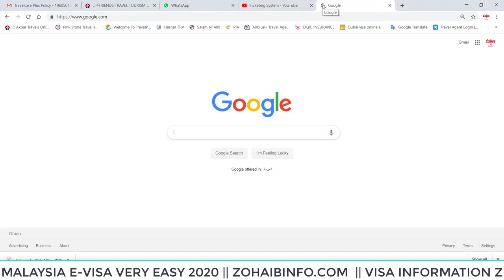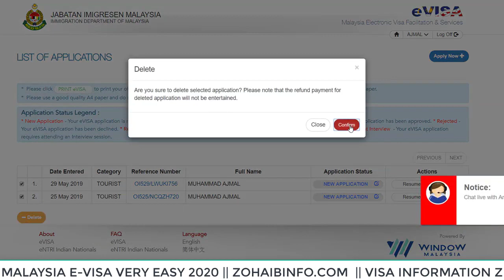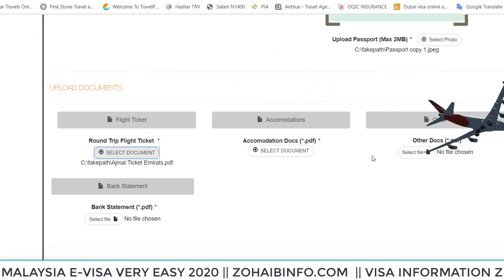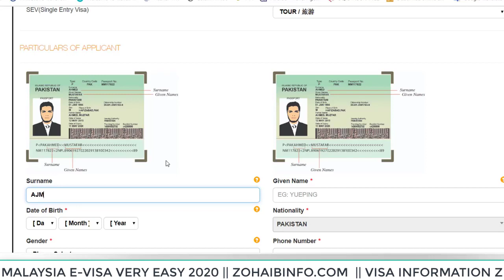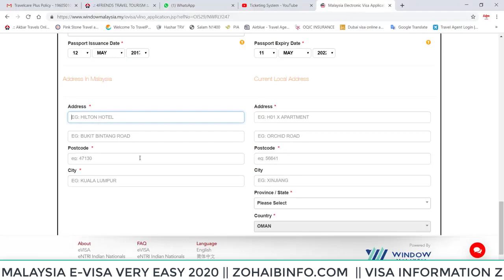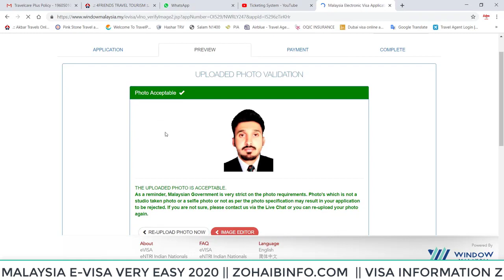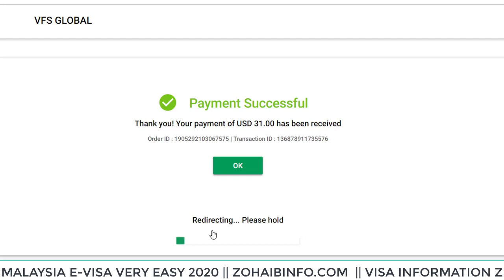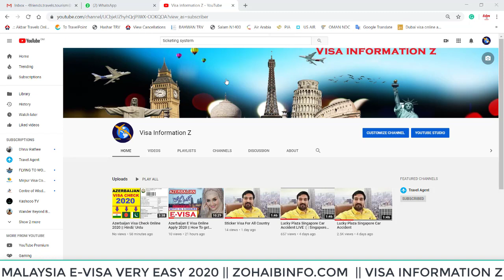Malaysia Online Visa 2020 Hindi | 100% Malaysia Visa Online In This Vodeo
How to get Malaysia Visa. urdu/hindi

visa for malaysia for indian citizens,
malaysia visa application form,
how to apply for malaysia e visa for indians,
Malaysia Visa Online for Tourism,
Malaysia eVisa & eNTRI Online Application,
Get Malaysia E- Visa Online,
how to check malaysia visa is original or fake
malaysia work visa check online
malaysia immigration check status
malaysian immigration visa status check
entri malaysia visa status
malaysia visa for indian
malaysian immigration policy
malaysia visa requirements for pakistani citizens
malaysia visa requirement for pakistan
malaysia visit visa fee for pakistani 2017
malaysia visa fee
malaysia visa requirements for indian citizens
malaysian e visa for pakistani
malaysia e visa
malaysia azad visa price in pakistan
Malaysia Visit E-VISA For Pakistan - How to apply Malaysia Visit E-VISA in Pakistan
Malaysia Easy Visa online application process. Malaysia E visa step by step guide.
Malaysia Visa for Bangladeshi eVISA & Sticker Visa (Fee, Agent, Requirements) Travel Info
How to apply Malaysian eVisa for Indian tourists-Malaysia tourist visa online
Malaysia visit e visa in $31 for Pakistan, India and Bangladesh in 48 Hour
Malaysia evisa full process
MALAYSIA VISA Confirm in 5 Mins ! Process, Documents, Cost, Time
Malaysia Visa Check For All Countries!
How to fill up Malaysia VISA form
MALAYSIA EVISA OR ENTRI VISA PHOTO SIZE AND UPLOAD TO ONLINE VIDEO
Free malaysia e-tourist visa for indians | malaysia travel visa | malaysia online visa process
MALAYSIA VISA for BANGLADESH IMPORTANT UPDATE 2018